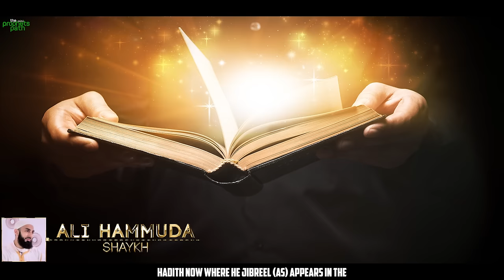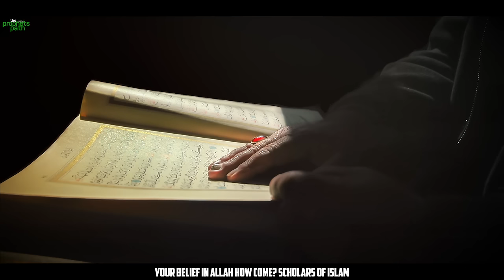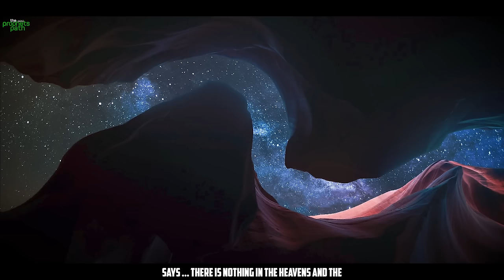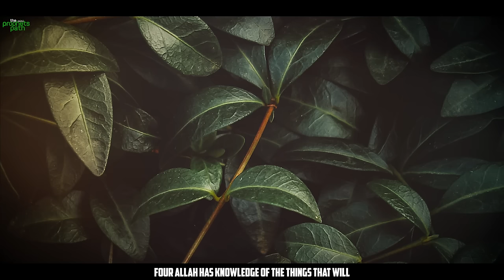WHEN ALLAH FILLS YOUR LIFE WITH TESTS